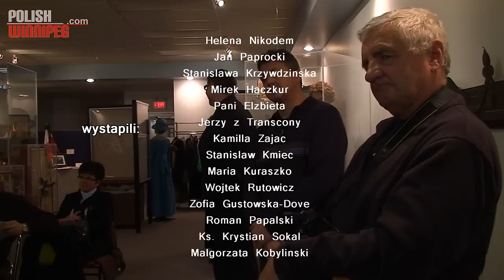Wieczor Poetycko Muzyczny w Muzeum Ogniwo..wmv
Fragmenty z Wieczoru Poetycko - Muzycznego w Polskim Muzeum "Ogniwo" w Winnipegu. 26 Listopada 2010 roku. Wieczor  odbyl sie pod auspicjami Towarzystwa Przyjaciol Polskiej Kultury i Sztuki "Zacheta"